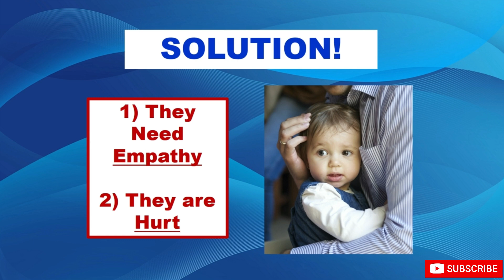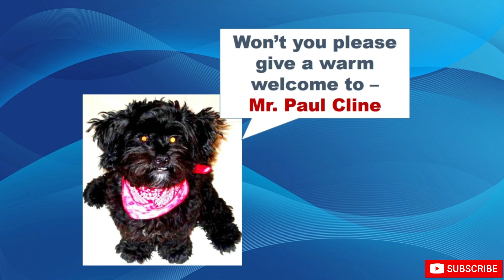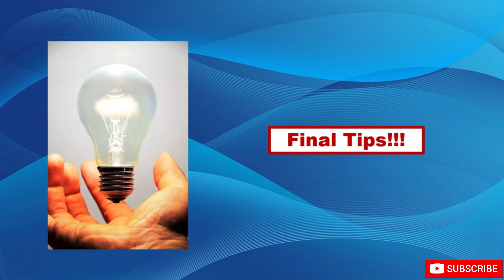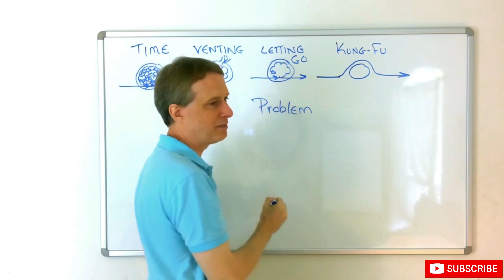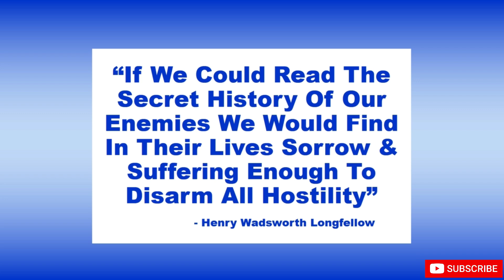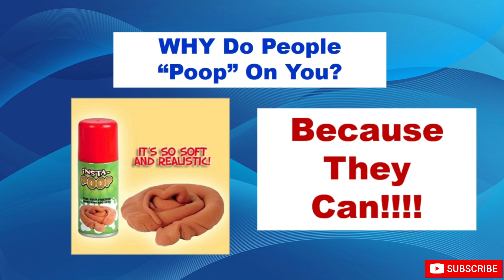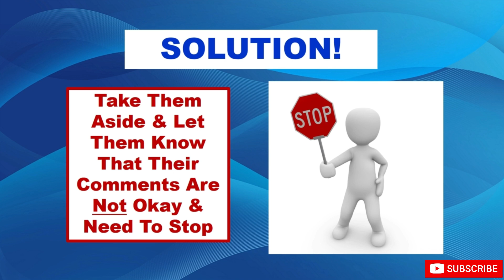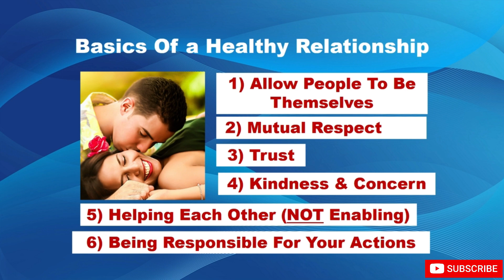Dealing With Difficult People - The ULTIMATE Course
Need help with difficult people in your life? We've got your solution right here!  Difficult people can be a challenging problem ... But with these Cutting edge Skills from a Master Therapist  ... This problem can be easily solved. In this training you will discover the secret skills used by top therapists to deal with the most challenging of people. From annoying people in line at Walmart ... All the way to lock-down psychiatric patients. These skills are all extensively tested in the field and known to produce outstanding results. Prof. Paul makes it fast, simple and easy for anyone to learn these skills.

Just a Few Of The Secrets You Will Learn In This Course

Secrets Of How To Deal With Specific Types Of Difficult People

Secret Techniques to Control Your Emotions & Come From A Place Of Strength & Power

Hidden Methods For Dealing With Conflict

Learn How To Skillfully Side-Step Difficult People

Gain Mastery & Skill Over Difficult People With These Amazing Strategies

Discover The Secret Reasons WHY Difficult People Are The Way They Are

Learn This Secret "Ninja Technique" That Can Stop Difficult People In Their Tracks!